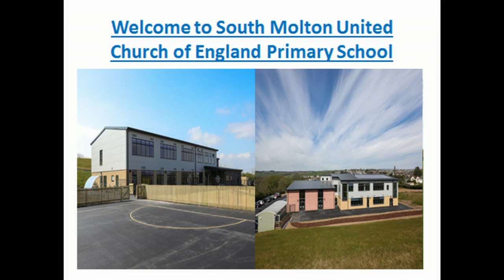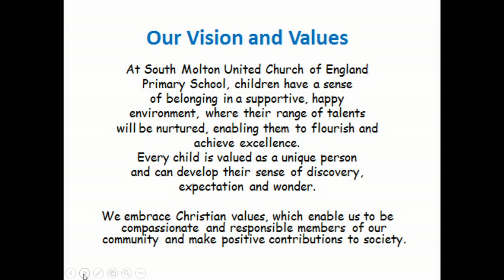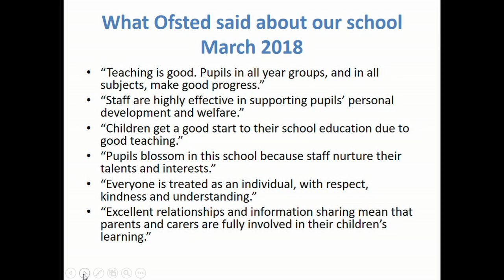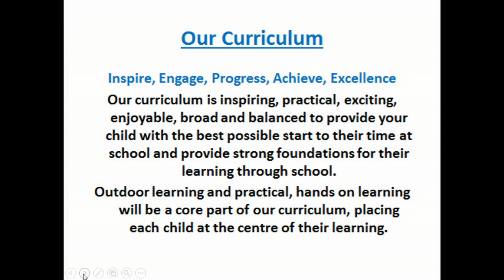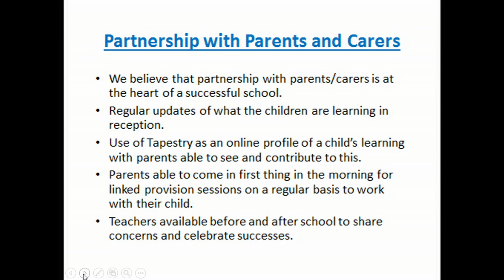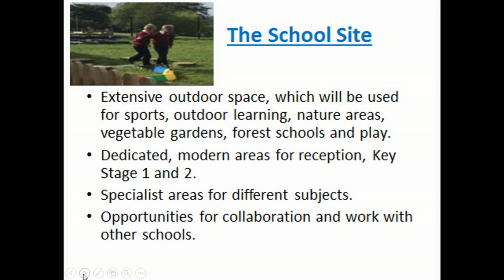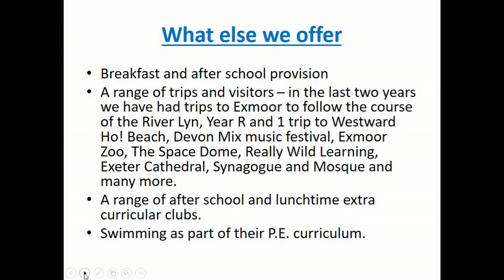OPEN DAY 2020 : All about our school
Please watch this video if you are considering South Molton United C of E Primary School for your child from September 2021.